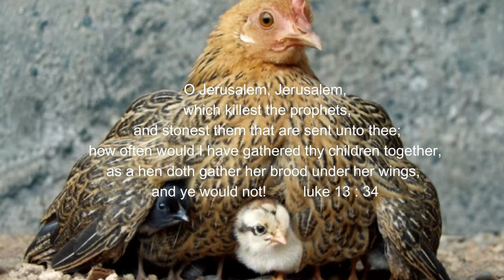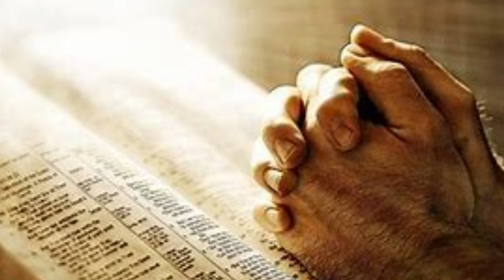నీ దయలో నీ కృపలో కాచితివి గత కాలము //BROTHER.YACOB GARU//REALCHRISTIANLIFE //CHRISTIAN TELUGU SONG//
CREDITS
SINGER  : S.P.BALASUBRAMANYAM
LYRICS  : REV D.SUJEEV KUMAR

"PRAISE THE LOARD" TO ALL VIEWERS,
WELCOM TO OUR CHANNEL "REAL CHRISTIAN LIFE"

SINGER : BROTHER YACOBU GARU.
BE HALF OUR CHIRCH TEAM AND LOT OF OUR EFFORTS
నీ దయలో నీ కృపలో - కాచితివి గతకాలము
నీ దయలో నీ నీడలో - దాచుమయా జీవితాంతము
నీ ఆత్మతో నను నింపుమా -
నీ సేవలో ఫలియింపగా
దేవా… దేవా…
 ॥నీ దయ॥

కష్టకాలం దుఃఖ సమయం నన్ను వేదించగా
ప్రాణ హితులే నన్ను విడచి వెలిగ నను చూడగ (2)
ఓదార్పువై నా చెంత నీవే ఉండినావు
నా కన్నీరు నీ కవితలో రాసి ఉంచినావు (2)
ఏమి అద్బుత ప్రేమయా ఏ రీతి పాడనయా
నీవె నా మార్గము – నీవె నా జీవము
నీవె నా గమ్యము – నీవె నా సర్వము
నా మనసు తీర నిన్ను పాడి పొగడెద దేవా           ||నీ దయ||

ఏ యొగ్యతయు లేని నా ఎడ నీ కృప చూపితివి
వట్టి పాత్రను మహిమతో నింపి మార్గము నీవైతివి (2)
నీ చిత్తమే నా యందు నెరవేర్పవ్వాలని
నీ సేవయే నా శ్వాసగా కడ వరకు నిలవాలని (2)
నా మది నిండెను ఆశతో నే పాడెద స్తుతి గీతం
నీవె నా తోడుగా – నీవె నా నీడగా
ఆత్మతో నింపుమా – శక్తి నా కొసగుమా
నా చేయి పట్టి నన్ను నీతో నడుపుము దేవా            ||నీ దయ||